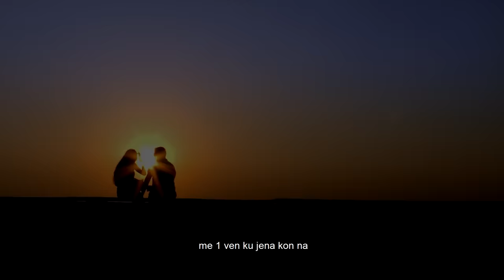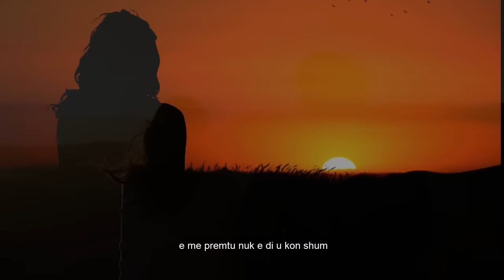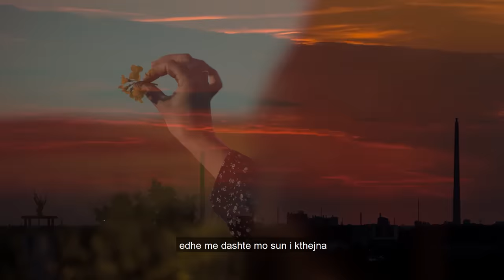ELINEL - NEPER KOHE (prod. DEDA MUSIC)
🎵 Produced by: 𝗗𝗘𝗔𝗥𝗗 𝗦𝗬𝗟𝗘𝗝𝗠𝗔𝗡𝗜
🎵 Beat/Instrumental by: 𝗗𝗘𝗔𝗥𝗗 𝗦𝗬𝗟𝗘𝗝𝗠𝗔𝗡𝗜
🎵 Lyrics by: 𝗘𝗟𝗜𝗡𝗘𝗟
🎥 Video by: 𝗘𝗟𝗜𝗡𝗘𝗟